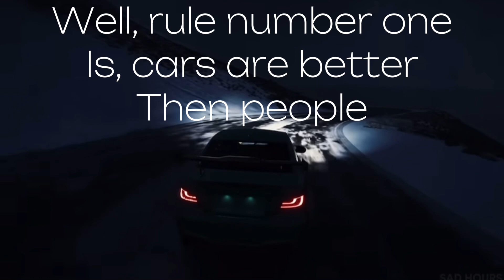Rule number one 🔥